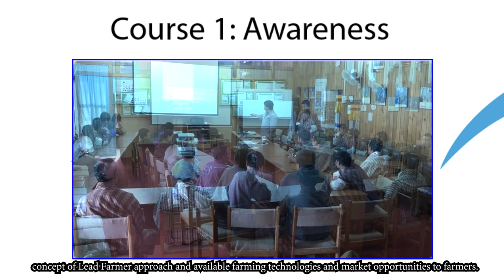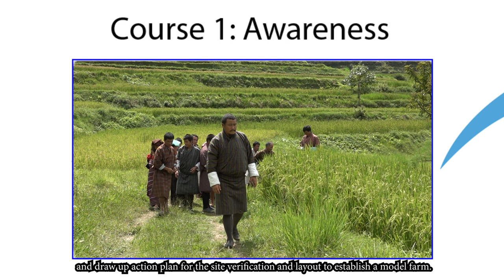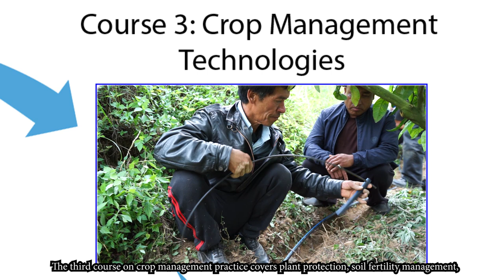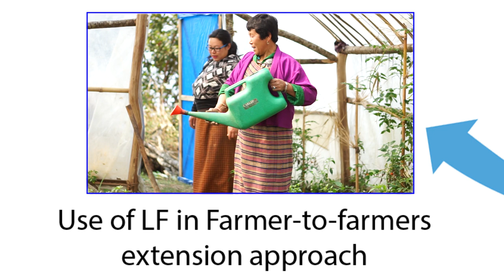Lead Farmer Documentary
This short documentary was produced by CARLEP and ARDC Wengkhar to create awareness on the Lead Farmer Model.
Vidoe focuses on a normal day in the life of two Lead Farmers, Gaydhuen Jamtsho from Minjay, Lhuentse and Sangay from Shumar, Pemagatshel.
After going through vigorous training at ARDC Wengkhar, over 4 courses in a year distributed according to the cropping calendar, they are now an exemplary farmer in the community.
Heres how they take up the role of the lead farmer in their community.